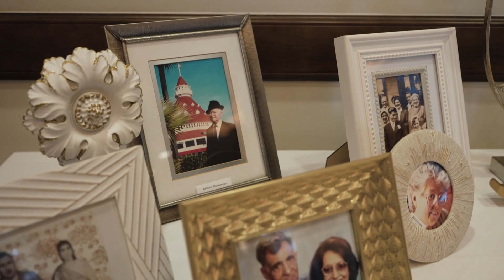A Big and Beautiful Baha'i Wedding // Lydia & Shahriyar San Diego, CA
Sunny Love in San Diego.